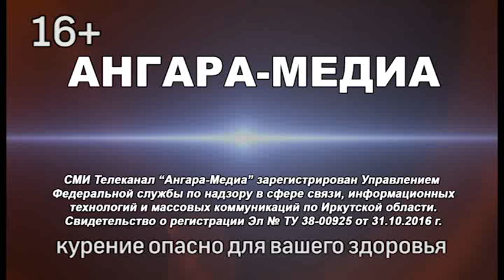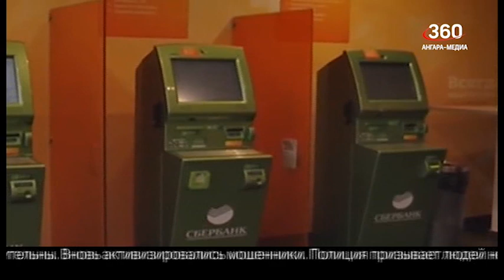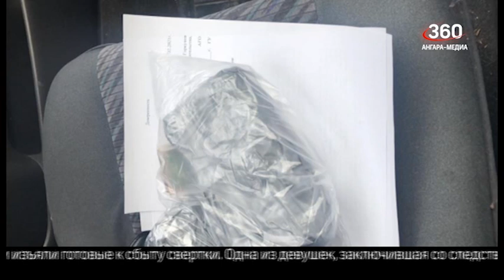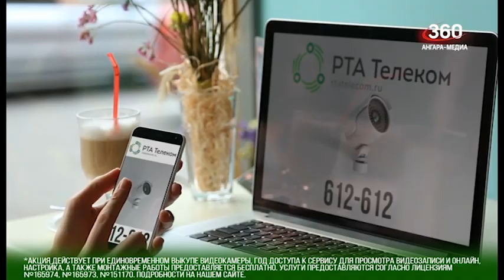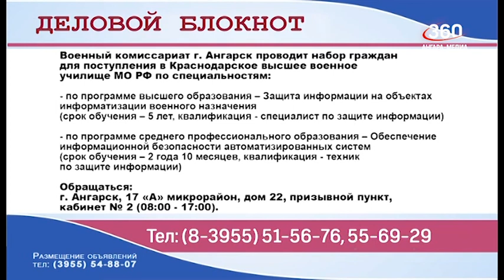Новости "360 Ангарск" выпуск от 22 10 2021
Выдачу кредитов смогут ограничить.
С нетерпением ждут решения суда об отмене межевания участка жители двадцать девятого микрорайона, чтобы сохранить растущие на нем сосны.
Вновь активизировались мошенники.
Уголовное дело в отношении троих молодых ангарчан, обвиняемых в реализации синтетических наркотиков, передано в суд.
Подведены итоги конкурса, объявленного иркутской региональной общественной организацией «Родители Сибири» ко Дню отца.
Продлить школьные каникулы до 7 ноября предложило муниципалитетам областное министерство образования.